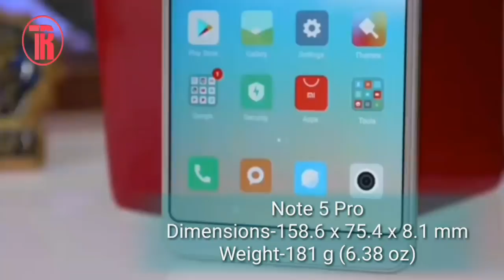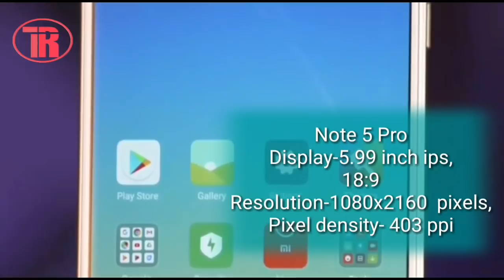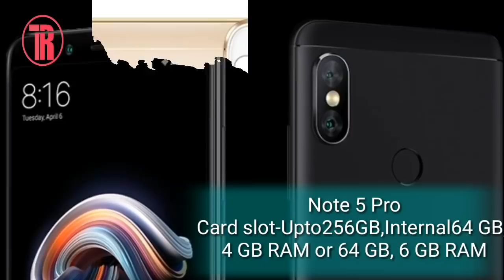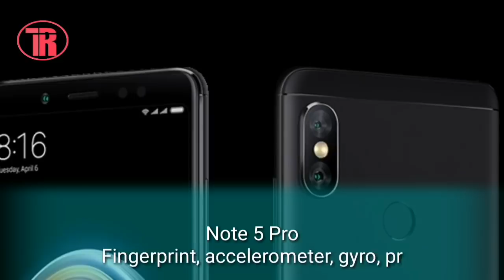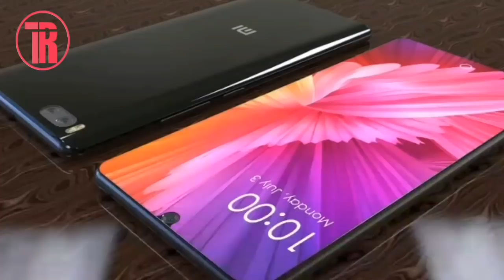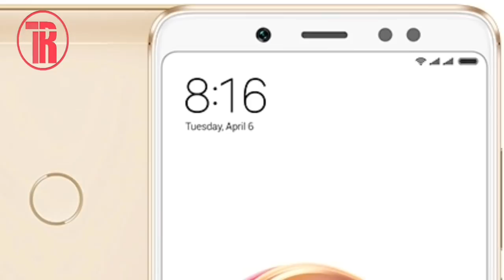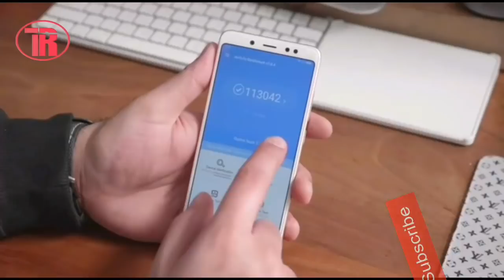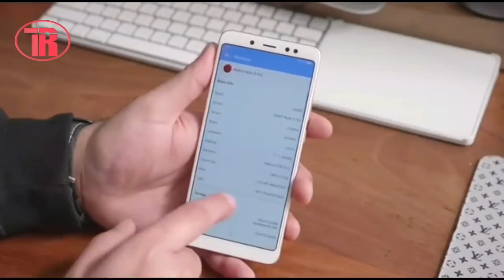compare xiaomi redmi note 5 pro vs mi 7 bangla | specs,camera,price| my honest opinion & review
Hello friends welcome to "Techno Rez" Today I am Going to make a Honest Review & opinion of Xiaomi Redmi Note 5 Pro vs Mi 7 in Bangla and at the end I will give my honest Opinion. It will help you to choose the right one . compare xiaomi redmi note 5 pro vs mi 7 bangla | specs,camera,price| my honest opinion & review Please watch the Video till the end otherwise you will not understand. I think you will Like the Video very much.
Used Image credit : Mi Official site .

Used video Creadit: Creative common videos
& Official video of Mi Note 5 Pro &  mi 7

Thanks"Techno Rez"